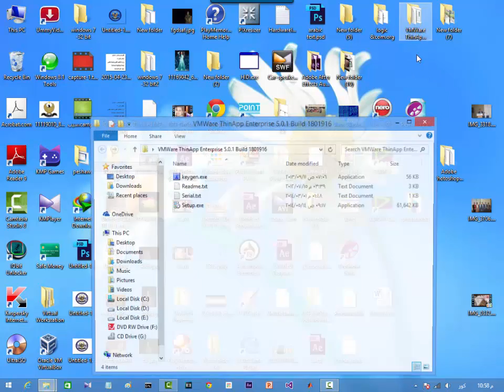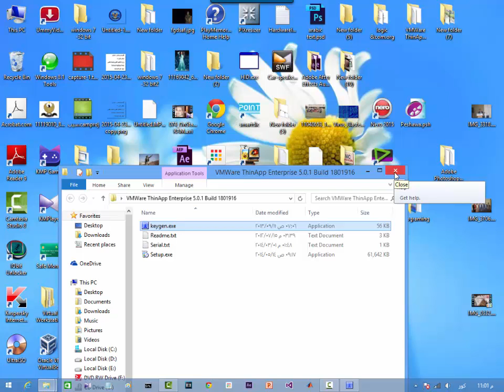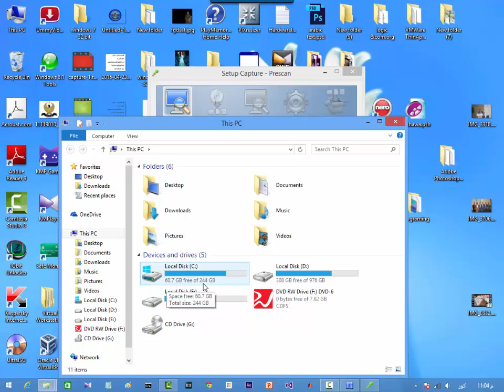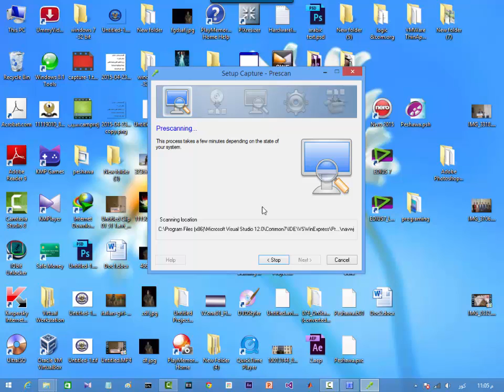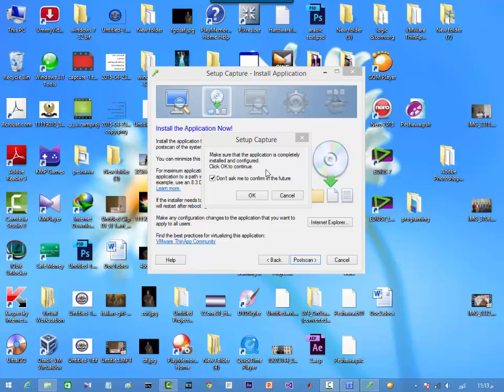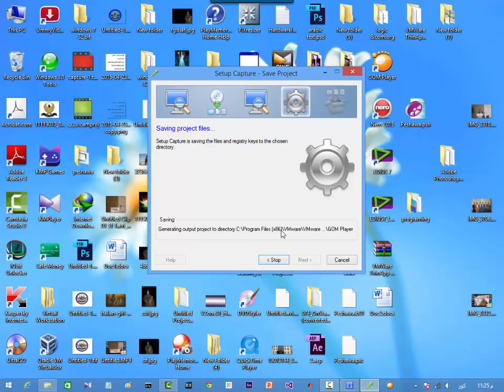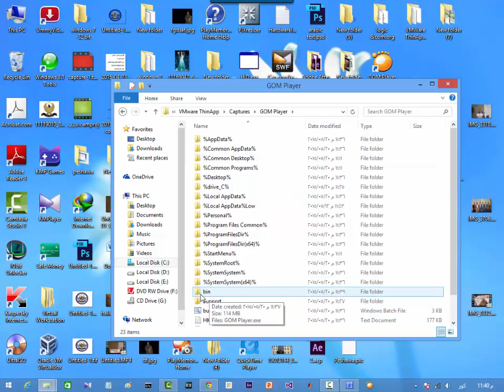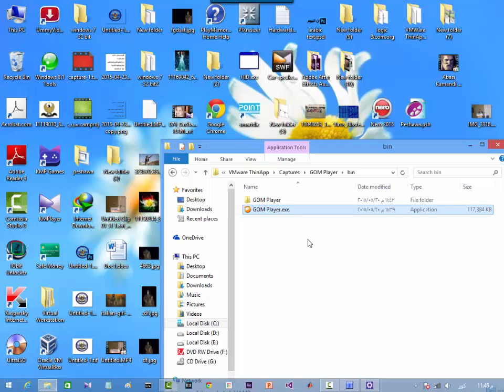چۆنیەتی دروست کردنی پۆرتەبل بە بەرنامەی VMwarThinup .